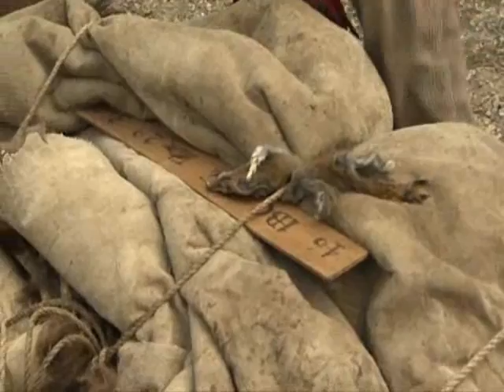FOOW at Fort Edmonton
Don lives the life of a fur trader